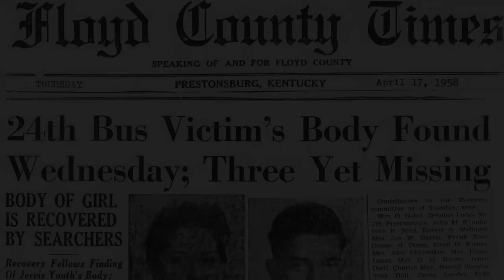The Very Worst Thing - Trailer (HD)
A trailer for the documentary film "The Very Worst Thing" (from Remix Films), which details the Floyd County (KY) school bus crash that claimed 27 lives in February of 1958.  The film (due to be released in February 2010) features several interviews with those who were personally touched by the tragedy, including a survivor of the accident, relatives of the victims, and military personnel who assisted with the rescue and recovery effort.

The film is playing throughout the country in 2010 at various film festivals, and the premiere date is Friday, February 19th at the Mountain Arts Center in Prestonsburg, KY to purchase tickets).

Remix Films consists of filmmakers Michael Crisp (of Georgetown, KY) and Andrew Moore (of Cincinnati, OH), as well as production assistant Scott McBrayer (of Columbus, OH).